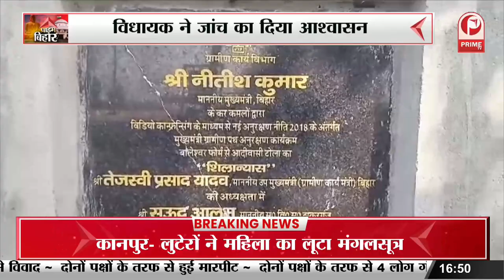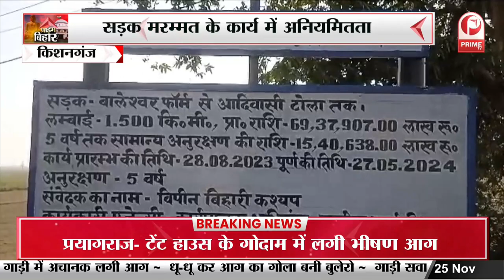BIHAR BULLETIN: सड़क मरम्मत के कार्य में अनियमितता, विधायक ने जांच का दिया आश्वासन